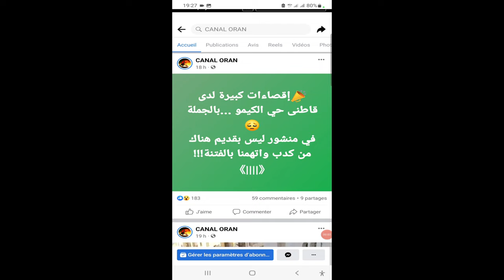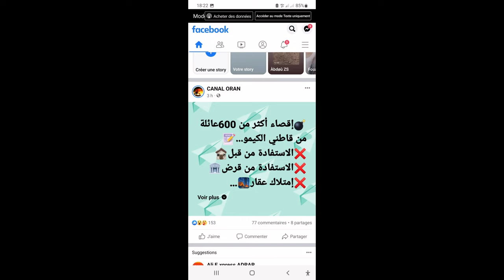ملف_السكن_وهران🏚🔑🔜 🔘 📣إقصاءات كبيرة💣إقصاء أكثر من600عائلة من قاطني الكيمو...📝 تعرف على اهم الاسباب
💣إقصاء أكثر من 600عائلة  من قاطني الكيمو...📝
❌الاستفادة من قبل🏚
❌الاستفادة من قرض🏦
❌إمتلاك عقار🏕
❌دخل فوق24000💰❌غير محصي قبل2017
اما غير ذلك عليه تسجيل طعن بإثباتات✒
📣إقصاءات كبيرة لدى قاطنى حي الكيمو ...بالجملة😔
في منشور ليس بقديم هناك من كدب واتهمنا بالفتنة!!!《 》